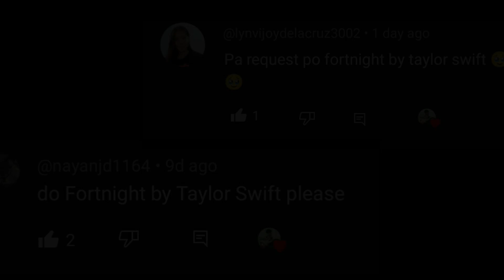Fortnight |©Taylor Swift ft. Post Malone |【Guitar Cover】with TABS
Gears and Effects:
Guitar - RJ Basic Electrics Vibecaster
NUX MG-300 Patch 1 ( Vibro King Amp, Vibro 212 Speaker Cabinet, Dynamic SM57 microphone, Tape Echo, Spring Reverb )
Patch 2( Dual Rect amp, Rect 412 Speaker Cabinet, Condenser C414 microphone, Noise Gate, Analog Delay, Hall Reverb )
M-Vave Mini Universe Pedal (Cloud)

DAW - Reaper